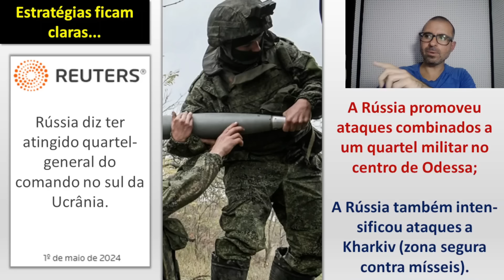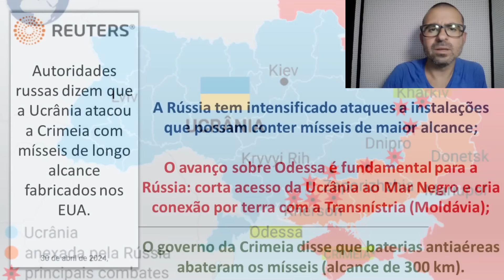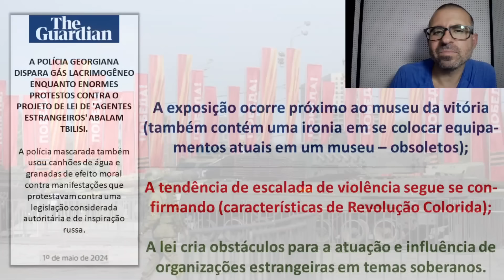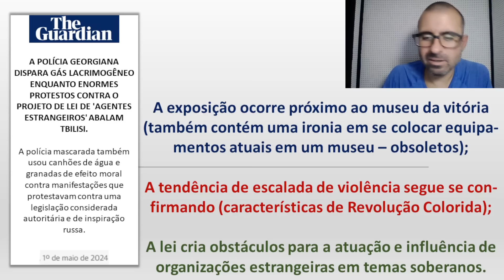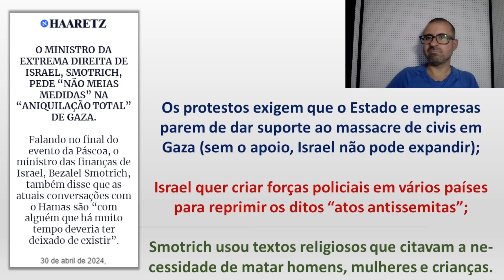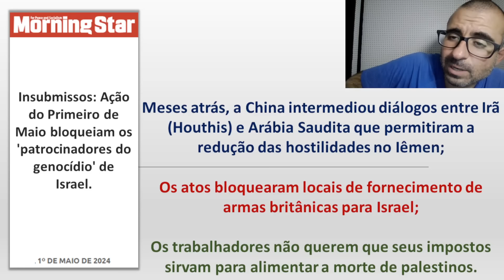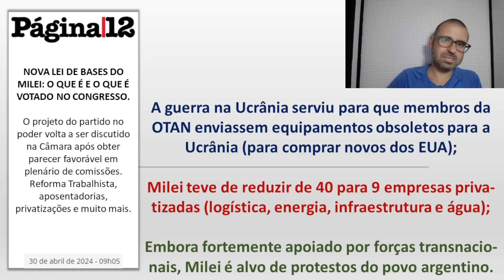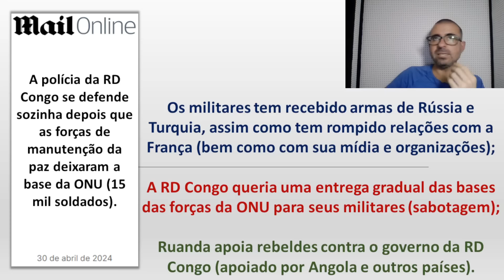Últimos ataques revelam planos de Rússia e OTAN. / Gangues pró-Israel atacam jovens nos EUA.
Minutagem - Temas...

00:00 - Recados iniciais

00:35 - Últimos ataques revelam planos de Rússia e OTAN

21:52 - Gangues pró-Israel atacam jovens nos EUA

33:48 - China quer unir grupos políticos palestinos

39:58 - Milei dá passos para ser sócio da OTAN

49:08 - Mali e RD Congo combatem rebeldes

53:23 - Formas de apoiar o canal